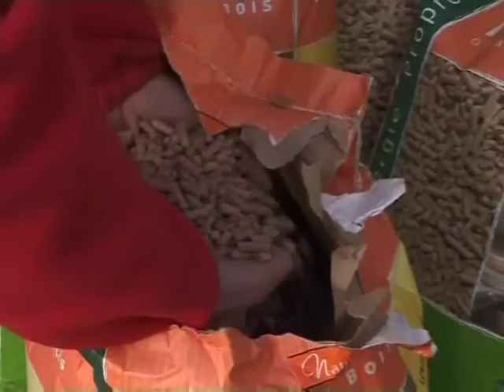Korišćenje peleta u Srbiji